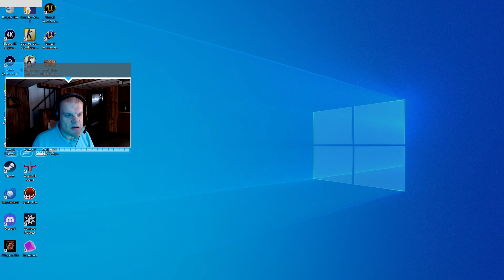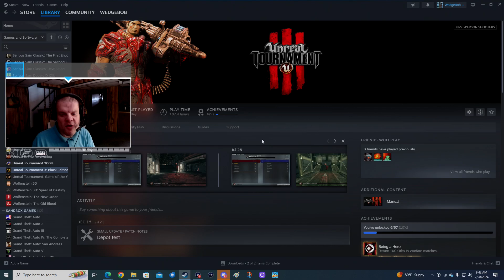WedgeBob Plays Unreal Tournament 3 - Vehicle CTF - VCTF-Rails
Good morning, everybody!  WedgeBob here, Survival_Panda!  Today, we are going to play Unreal Tournament 3 (UT3).  Here, we will be doing Vehicular Capture the Flag (Vehicle CTF) with the map "Rails" or VCTF-Rails.  We are going to be on the Red Team, where our goal is to be the first team to capture three (3) flags, or be the team in the lead in a 20 minute time limit.  With all this in mind, let's buckle up, let's full send, and let's get in here, and have fun this morning!  UwU!!  \o/